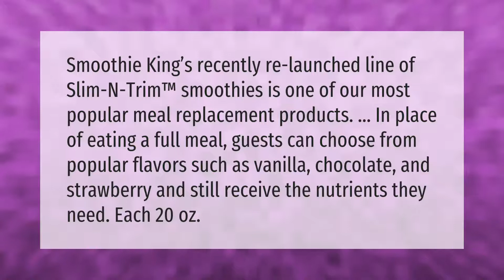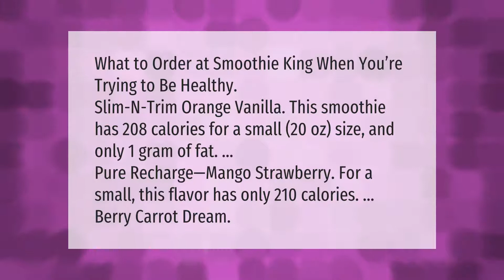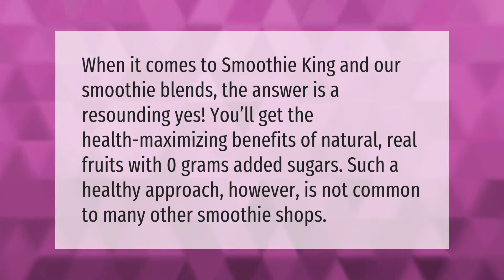Is Smoothie King a meal replacement?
00:00 - Is Smoothie King a meal replacement?
00:39 - Which Smoothie King is best for weight loss?
01:14 - What does make it a meal mean at Smoothie King?
01:48 - Is Smoothie King actually good for you?

Laura S. Harris (2021, September 17.) Is Smoothie King a meal replacement?
    AskAbout.video/articles/Is-Smoothie-King-a-meal-replacement-262820